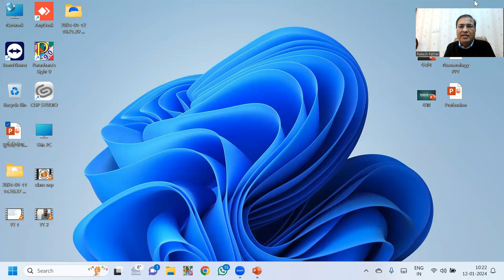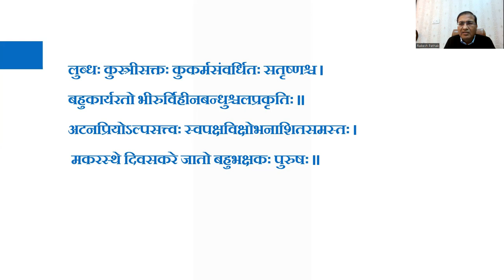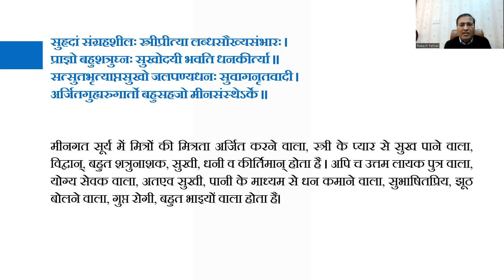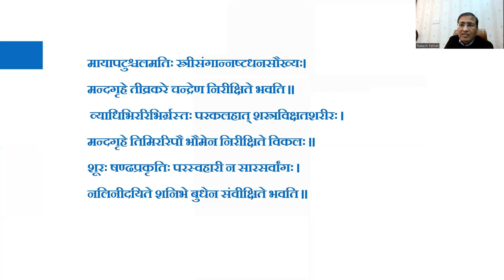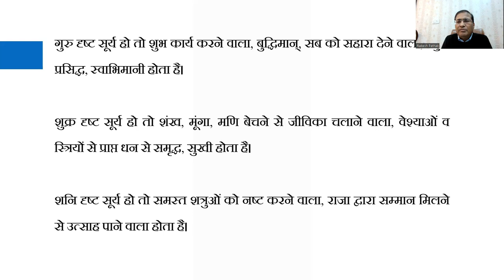"सूर्य के मकर , कुंभ और मीन राशि में फल तथा दृष्टि की शक्ति और आपके भाग्य पर इसका प्रभाव"